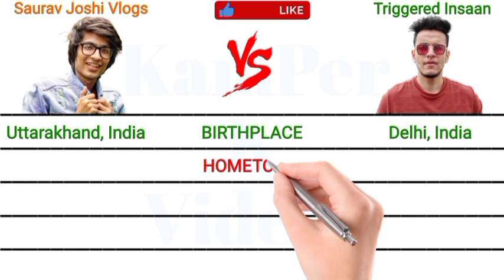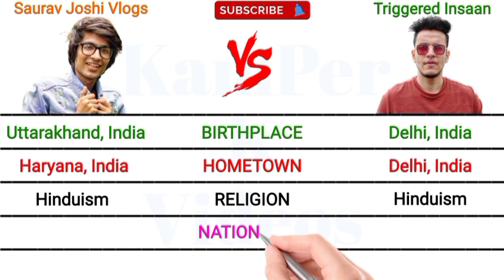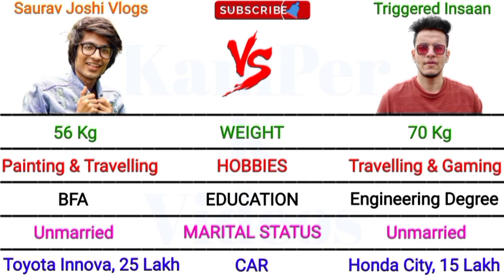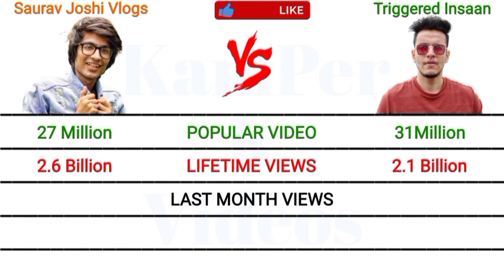Saurav Joshi Vlogs Channel Vs Triggered Insaan Channel, Full Comparison October 2021